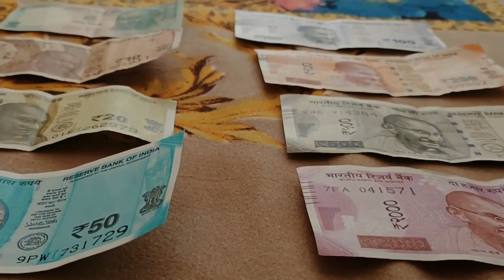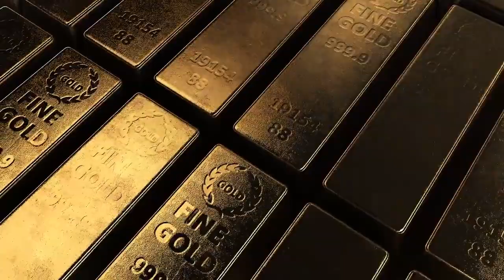देखें साउथ अफ्रीका का वीडियो रजाई में छुपकर II Amazing Facts About South Africa In Hindi